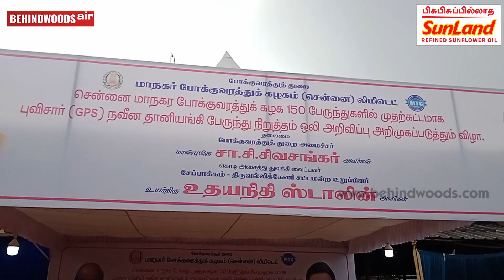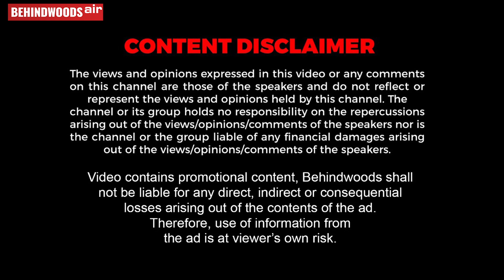'நான் Minister-ஆ ? பதில் தலைவர் சொல்லுவாரு!'..செய்தியாளர்கள் கேள்விக்கு பளிச் பதில் கொடுத்த உதயநிதி!